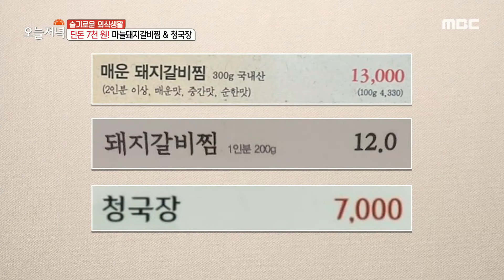[생방송 오늘 저녁] 마늘돼지갈비찜 먹으면 청국장 서비스!, MBC 210405 방송